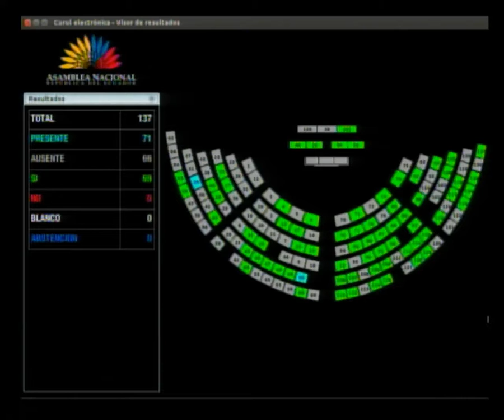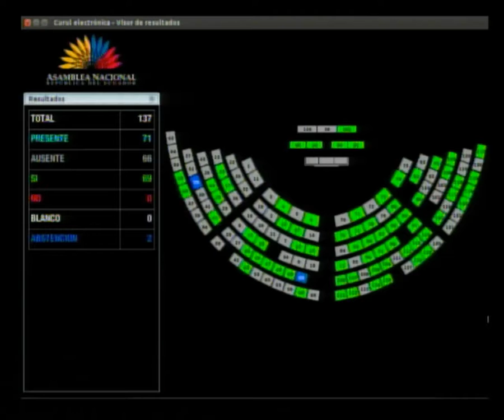Elizabeth Cabezas - Sesión 609 - Cambio del orden del día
30 de julio de 2019
Solicitud de cambio del orden del día, solicitada por la asambleísta @ElizCabezas, para tratar el proyecto de resolución para que las instituciones públicas no puedan realizar contrataciones con la empresa Odebrecht.